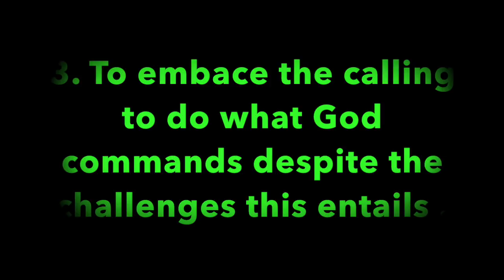Pleasant Green Sunday School Lesson, October 7, 2018, Minister, Cedric Hardin